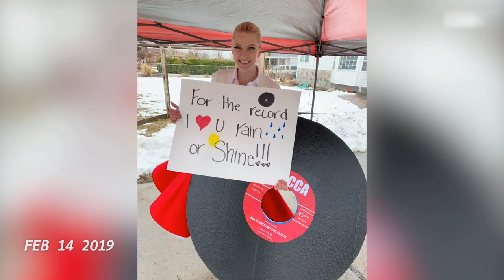Mom wears 100+ costumes to greet kids after school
Hilarious mom meets her kids at the school bus stop in a new costume every day.

*These clips are from the 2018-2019 school year. Video for 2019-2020 coming soon!